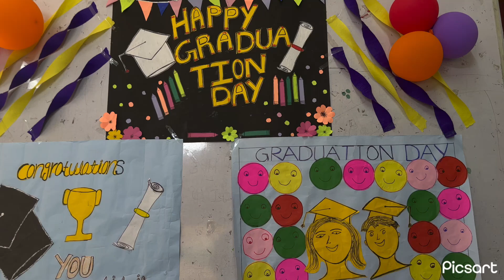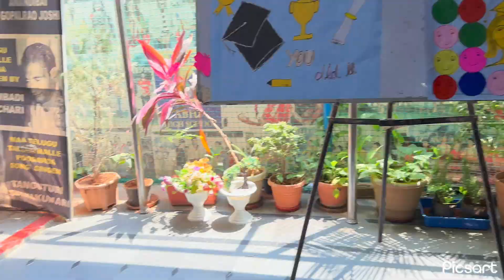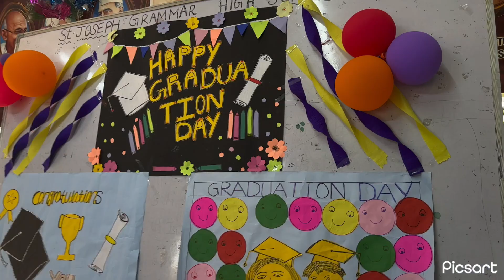3 April 2024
Graduation celebration at St. joseph grammar school ￼